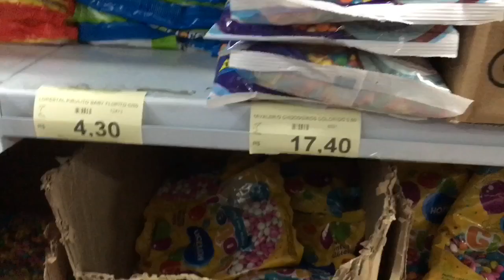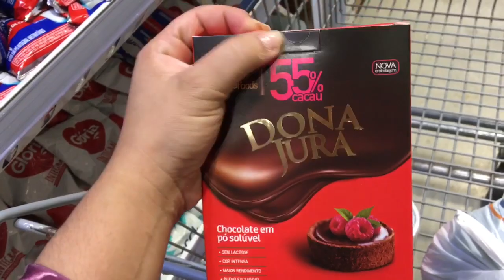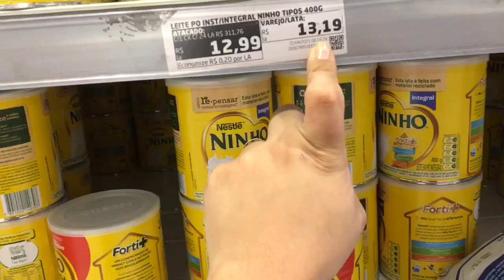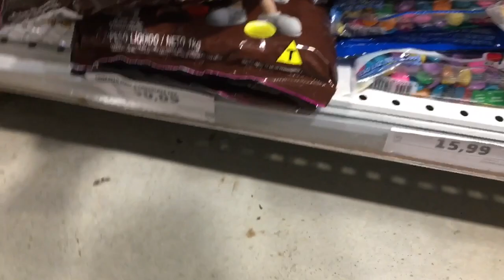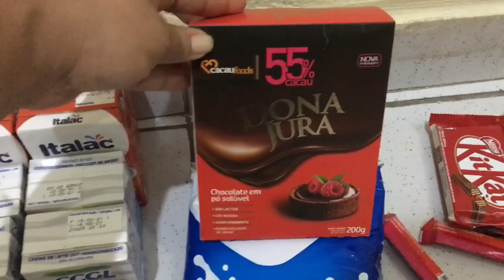FIZ COMPRAS PRA CONFEITARIA|| FIQUEI CHATEADA COM O VALOR+ ORGANIZEI A CASA | GANHEI PRESENTE DE 20k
Adquira já seu banner 👇🏻

🌻COMPARTILHA